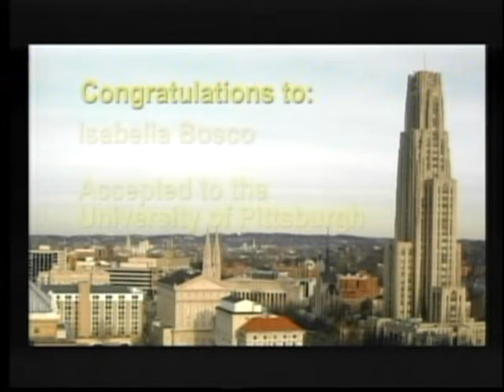Morning Announcements {date::11/28/2018} | Baldwin High School